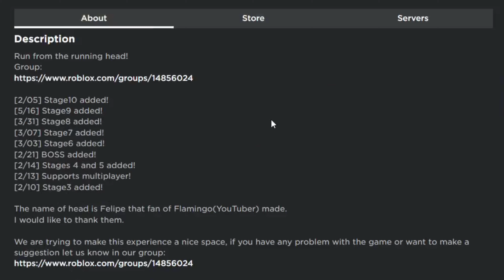Greatest Game On Roblox??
Satire

Outro: Josh A- No chill
inspired by Fe4rless